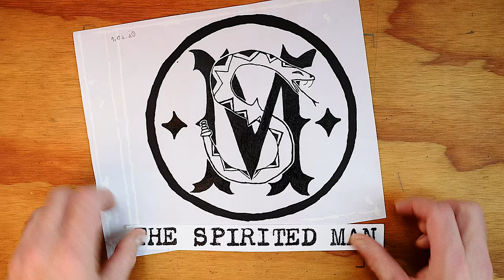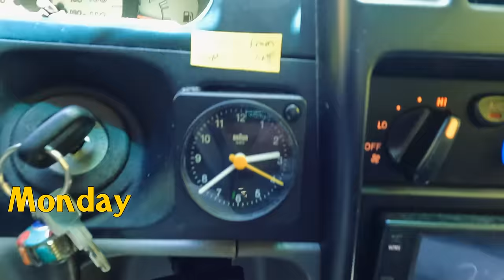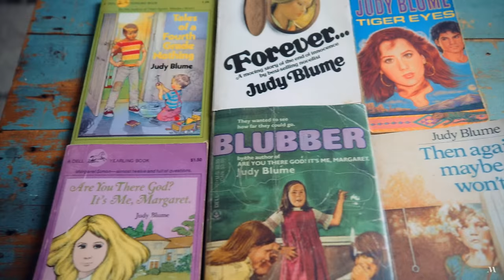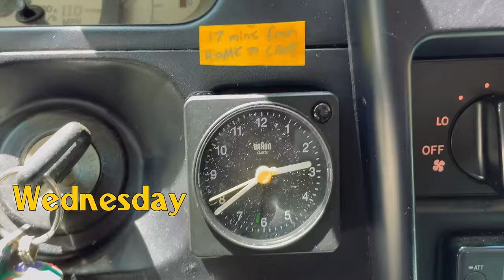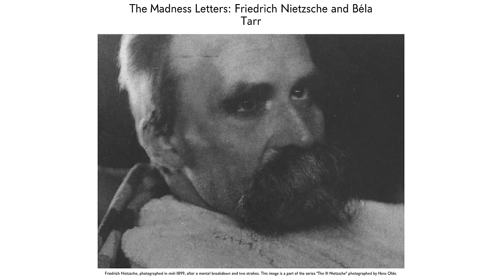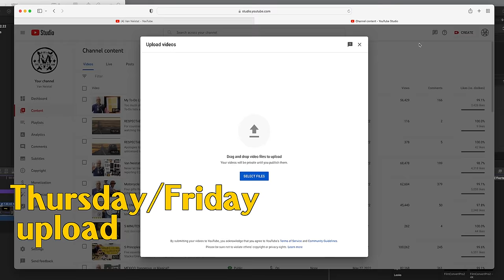BURNOUT. Is this the end?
This is burnout. One cylinder at a time.

0:00 Monday
2:04 Tuesday
4:13 Wednesday
5:34 Thursday / Friday

🧰  ESSENTIAL TOOLS:
Swiss Champ